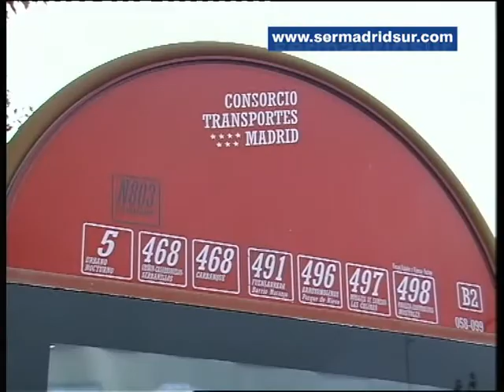Manuel Robles "radicalmente contrario" a la supresión de los búhos que conectan con Metrosur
El alcalde de Fuenlabrada, Manuel Robles, asegura que su Ayuntamiento no tuvo comunicación previa de esta decisión, a pesar de que el Consorcio de Transportes asegurase, en un comunicado, que se había informado a los Consistorios afectados. No obstante el regidor se ha mostrado contrario a la medida, ya que "deja sin servicio a muchos trabajadores". La falta de viajeros, sería, según el Consorcio, el motivo de la supresión de estos autobuses.